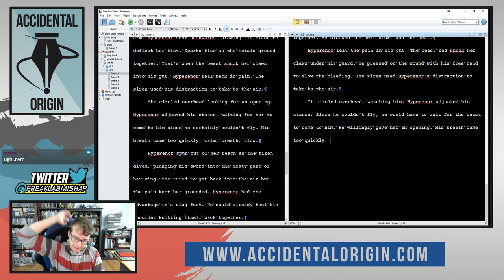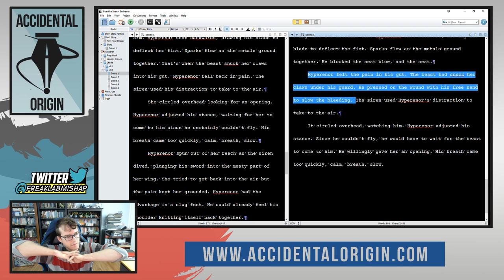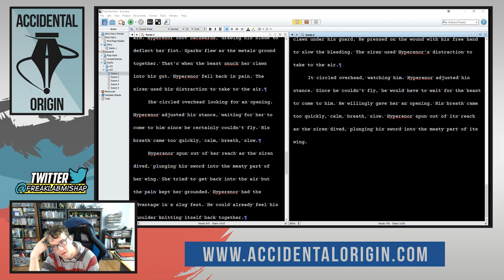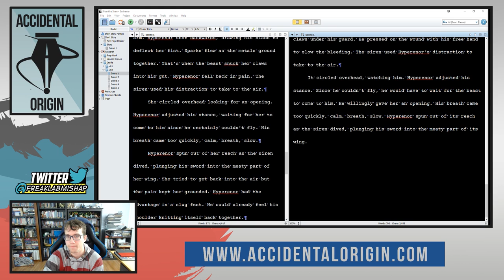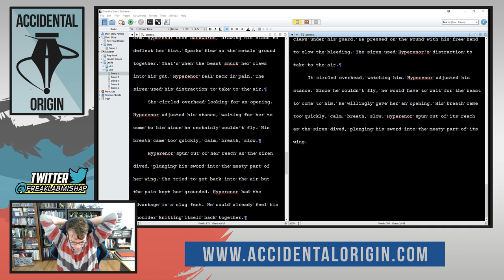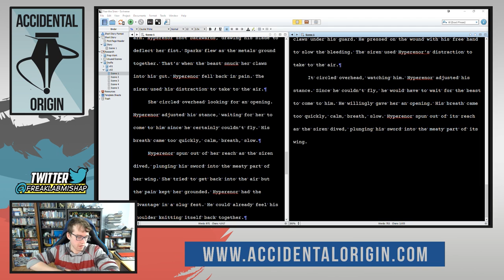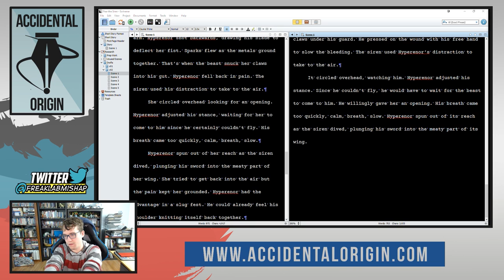Accidental Origin - Episode #26 (Part 2)